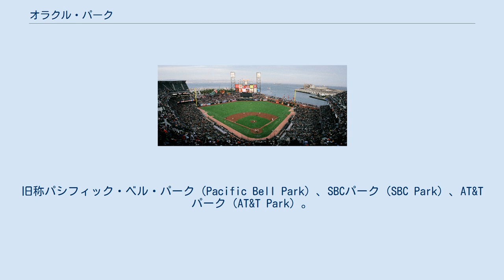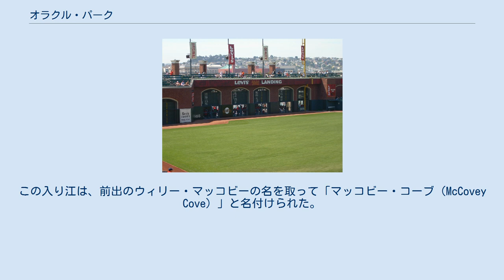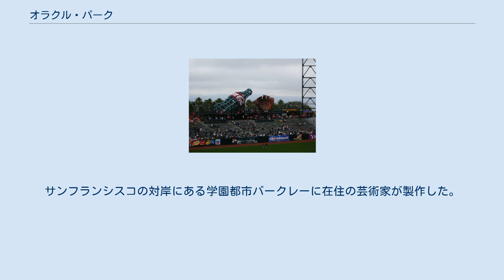オラクル・パーク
サンフランシスコ・ジャイアンツ
右翼フェンスの高さは25フィート（約7.6メートル）。
下の遊歩道からフィールドを覗き込む人の姿も 巨大グラブとコーラ瓶 オラクル・パーク（Oracle Park）は、アメリカ合衆国のカリフォルニア州サンフランシスコにある野球場。
旧称パシフィック・ベル・パーク（Pacific Bell Park）、SBCパーク（SBC Park）、AT&Tパーク（AT&T Park）。
MLBサンフランシスコ・ジャイアンツが本拠地球場としている。
 野球専用球場として建設されたが、開場から2年目の2001年からはアメリカンフットボールやサッカーなどの他競技の会場としても使用されている。
特にアメリカンフットボールでは、2001年にはXFLサンフランシスコ・デーモンズの本拠地として使用され、2002年からはNCAAカレッジフットボールのボウル・ゲーム「エメラルドボウル」が毎年末に開催されている（2013年まで。2014年からはサンタクララで開催）。
 MLBの球場では初めて、日系企業（カジマ・インターナショナル）が球場建設に本格参入した。
また、住民投票の結果税金の投入が認められなかったこともあって、総工費約3億5700万ドルは地方自治体の援助なし。
これはロサンゼルス・ドジャースの本拠地ドジャー・スタジアム以来38年ぶりのことだった。
 本塁から左翼まで339フィート（約103.3メートル）あるのに対し、右翼までが309フィート（約94.2メートル）しかない。
そのため右翼方向のフェンスは高さ25フィート（約7.6メートル）もある。
さらに右中間は最深部が420フィート（約128メートル）もあり、これは本塁から中堅までより長い。
この独特の構造と高いフェンス、そして海からの向かい風が相まって、打者不利な球場であり、特に左打者には非常に不利である。
ただ開場当初の文献には左のパワーヒッターには有利と紹介されたこともあり、それを裏付けるものとして、ジャイアンツの往年の左の強打者ウィリー・マッコビーは「右翼フェンスまでの距離を見たら、思わず現役復帰を考えたくなった」と発言している。
 ジャイアンツ所属選手で、この球場が本拠地となった2000年以降、シーズン30本塁打以上を記録した選手はバリー・ボンズ（2000年〜2004年）、ジェフ・ケント（2000年、2002年）、リッチ・オーリリア（2001年）のわずか3人である（しかも40本塁打以上はボンズのみ）。
左打者に至ってはボンズを除くと、2010年にオーブリー・ハフが26本塁打を記録するまでは2000年のJ.T.スノーが記録した19本塁打が最多で20本塁打超えすらおらず、スイッチヒッターを含めても2006年のレイ・ダーラムが記録した26本塁打が最多である（2012年シーズン終了時点）。
 本塁打パークファクターが1を超えた年は無く、打者不利であることが得点パークファクターなどの統計指標からも裏付けられている。
 投手が投球練習をするブルペンは、ファウルゾーンに設置されている。
 右翼フェンス後方がサンフランシスコ湾の入り江になっている。
この入り江は、前出のウィリー・マッコビーの名を取って「マッコビー・コーブ（McCovey Cove）」と名付けられた。
右翼席も小さいため、場外ホームランが出るとそのほとんどが海に飛び込む。
海に飛び込む特大アーチは「スプラッシュ・ヒット（Splash Hit）」と呼ばれており、中にはこのスプラッシュ・ヒットボール目当てに、入り江で舟に乗って待ち構えているファンもいる（特にバリー・ボンズが大リーグ新記録のシーズン73本塁打を記録した2001年には、新記録ボール目当てに多くのファンが集まった）。
このスプラッシュヒットが記録されると、ライトスタンド最前列に開場時からの合計本数が電光掲示で表示されるとともに、スタンドと海の中間にある噴水が吹き出る仕組みになっている。
2020年現在、今まで最もスプラッシュ・ヒットを打った選手は、ボンズで35本である（2位はブランドン・ベルトの9本）。
 ボンズがスプラッシュ・ヒットを多く打っているため、他の打者でも簡単に海へ打てるように思えるが、実際には前述...